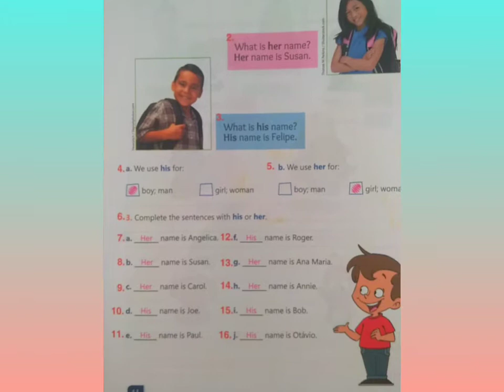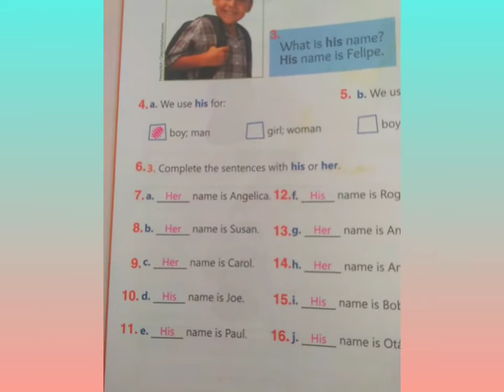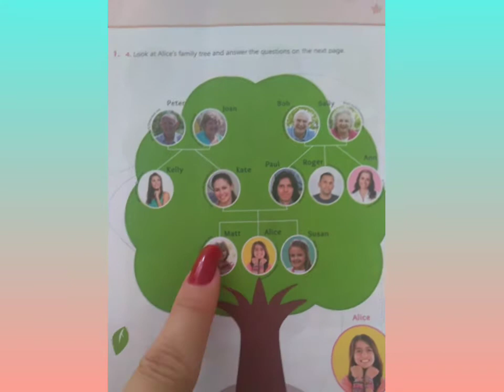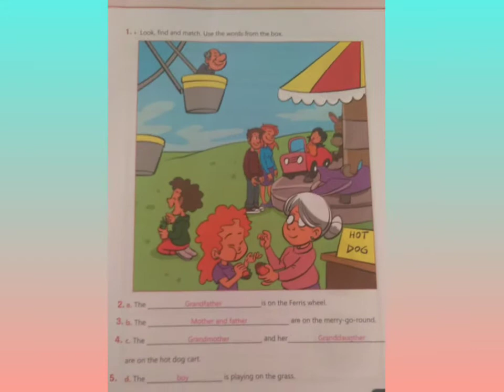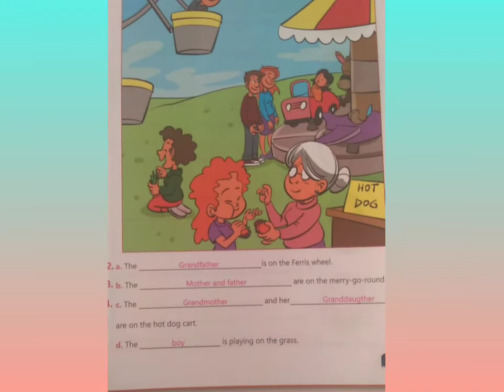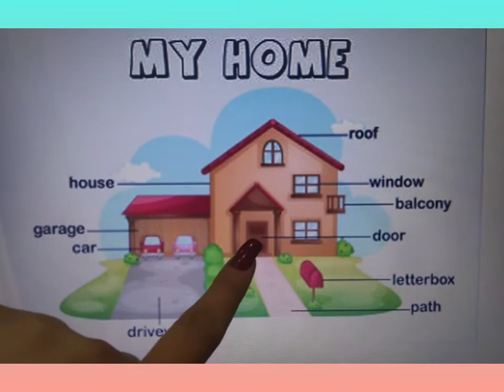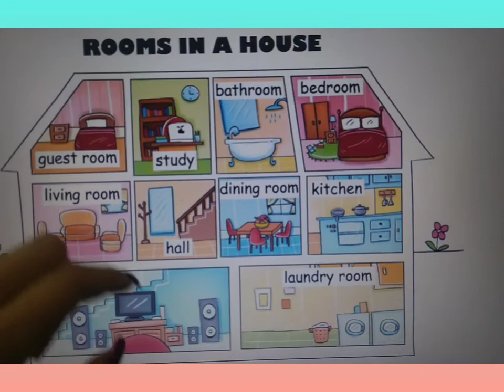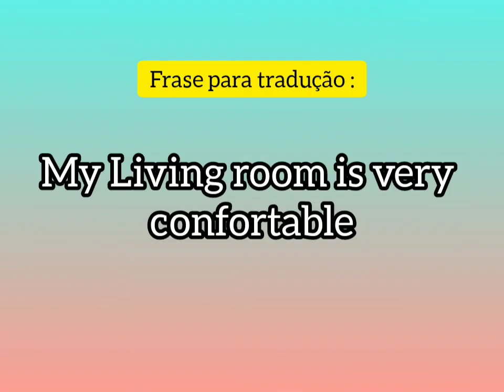Inglês 5° ano 25/03